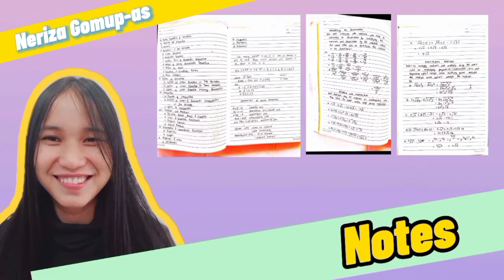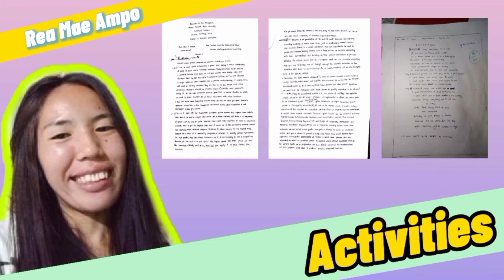Our Academic Journey as BSEd Mathematics Students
An electronic portfolio.